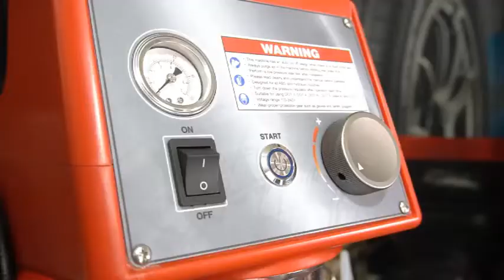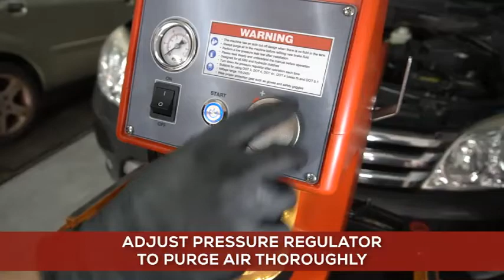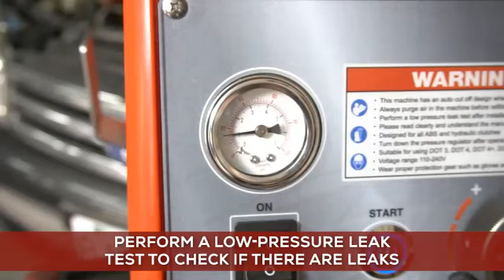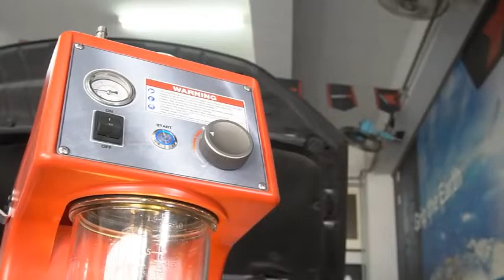BRAKE FLUID EXCHANGE MACHINE (FLE050R)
● Machine helps brake fluid exchange efficient and easy.
● Transparent front 2-Liter tank makes brake fluid visible, LED lights included
● Powered electrically - No air compressor required
● Light weight, easy to carry around
● Color: Red or Black